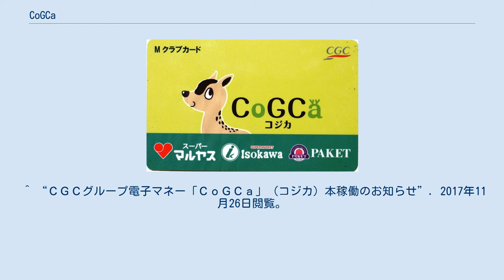CoGCa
CoGCaカード（マルヤス・いそかわ） CoGCa（コジカ）は、CGCグループが展開するポイントカード及び電子マネーである。
ポイントカード部分を各加盟店が、電子マネー部分をエス・ビー・システムズ株式会社が発行する。
 ソニー株式会社が開発したFeliCaを採用するICカードである。
 イメージキャラクターはシカ。
2015年4月本稼働。
稼働スタート時の店舗は26店舗。
「CoGCa」の大文字だけを抽出すると「CGC」であり、CGCグループの電子マネーである事を表している。
 なお、CGCグループ全社で導入されてはおらず、楽天Edyや交通系電子マネー、あるいは独自のプリペイドカードシステム等を導入している等の理由で、CGCグループ加盟社でもCoGCaを扱っていない法人は多い。
 加盟店のレジで支払う際に読取機にかざすとポイントを貯める事が出来る。
ポイントは現金で支払った場合も貯める事が出来、必ずしも電子マネーで支払う必要はない。
 電子マネーとして利用する場合は、加盟店に設置されているチャージ機を用いて予めチャージ（入金）する必要がある。
 発行元である加盟店で電子マネーとして利用した場合はポイントが付与される。
発行元でない加盟店で電子マネーとして利用した場合はポイントは付与されない。
 ^ “ＣＧＣグループ電子マネー「ＣｏＧＣａ」（コジカ）本稼働のお知らせ”. 2017年11月26日閲覧。
 ^ 松源、キヌヤ等で導入。
 ^ 西鉄ストア等で導入。
 ^ フレスタ等で導入。